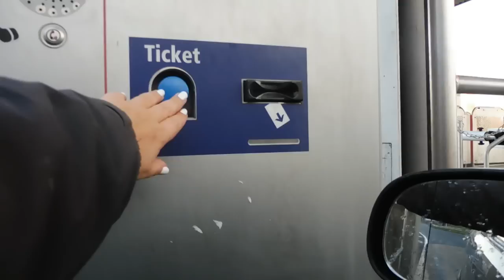[ MEETING ] - Après midi avec Coline et Azzaro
↓ ♥ Si tu veux en savoir plus sur cette vidéo,  Liens et infos ♥ ↓

Hello Hello, cette journée je vous embarque pour une journée sarthoise où je retrouve Charlotte, mon ancienne Coach lorsque je vivais là bas, puis Coline de la chaine Coline Horse Riding et son bel Azzaro Pen Ar (plutôt pénard le mec).

♡ C O N T A C T :
Sur ma page Facebook NOMADE DE CISAI, c'est beaucoup plus simple pour moi.

♡ S N A P C H A T :
Revecompulsif

♡ Q U E S T I O N S :
Je m'appelle Cassandre, j'ai 25 ans, je suis diplommée d'état Esthéticienne mais je ne pratique plus ce métier. J'habite en région centre et pratique l'équitation avec mon compagnon de route Nomade de Cisai. J'en suis propriétaire depuis quelques années, c'est un hongre palomino croisé entre un père connemara et une mère jument de selle. Ma première jument se nommait Ultra, je l'ai vendu il y a quelques année principalement pour un soucis de taille. J'utilise un canon eos 1200 D ainsi que le Lumix Tz57 et je monte avec Windows live movie maker et filmora. Mes musiques sont, pour la plupart, libres de droits et trouvées sur youtube.